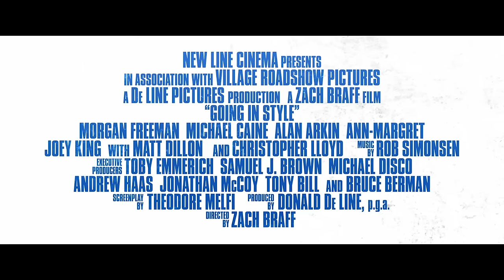ABGANG MIT STIL Trailer German Deutsch (2017)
Mit: Morgan Freeman, Michael Caine, Alan Arkin

Inhalt: In Zach Braffs Komödie „Abgang mit Stil“ spielen die Oscar®-Preisträger Morgan Freeman („Million Dollar Baby“), Michael Caine („Gottes Werk und Teufels Beitrag“, „Hannah und ihre Schwestern“) und Alan Arkin („Little Miss Sunshine“) die lebenslangen Freunde Willie, Joe und Al, die das Rentnerdasein in den Wind schießen und erstmals im Leben vom Pfad der Tugend abweichen. Der Grund: Die von ihrer Firma bisher gezahlte Rente löst sich plötzlich in Luft auf. Als die drei die Rechnungen nicht mehr bezahlen und ihre Familien nicht mehr versorgen können, setzen sie alles auf eine Karte und planen einen halsbrecherischen Coup, um eben jene Bank abzuzocken, die sich ihr Altenteil unter den Nagel gerissen hat.

➝ Weitere Filme mit den Hauptdarstellern: Morgan Freeman | Michael Caine | Alan Arkin

Titel: Abgang mit Stil
Originaltitel: Going In Style
Deutscher Kinostart: 13. April 2017
Lauflänge: noch nicht bekannt
Altersfreigabe: noch nicht bekannt
Genre: Tragikomödie
Im Verleih von Warner Bros.

geschnitten mit: Asus G20 AJ 1A
gedreht mit: Canon 6d
bearbeitet mit: Adobe Premiere CC2016